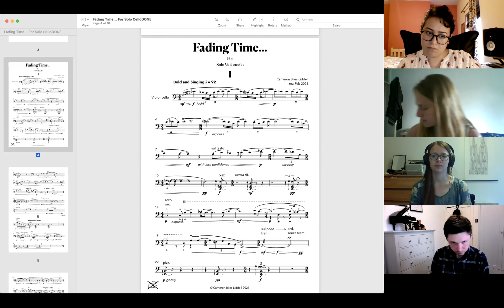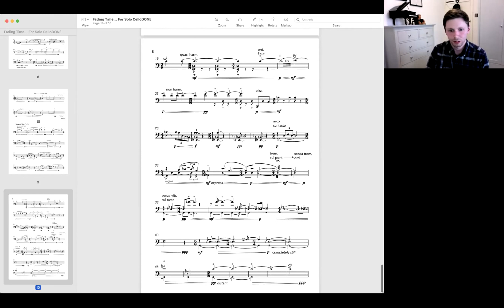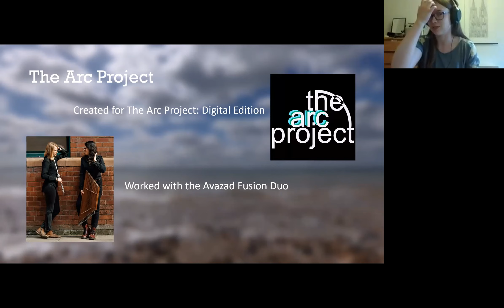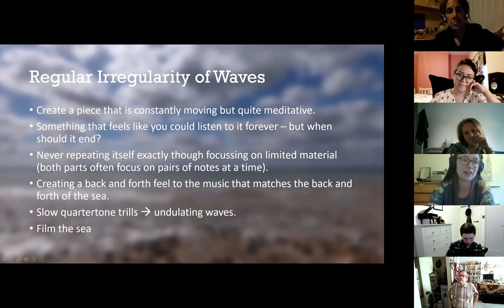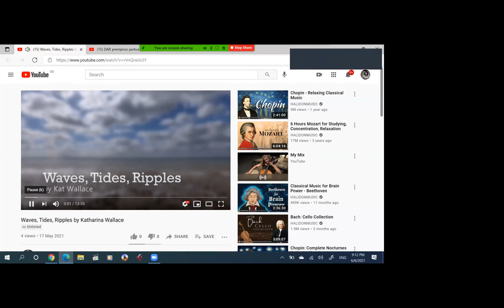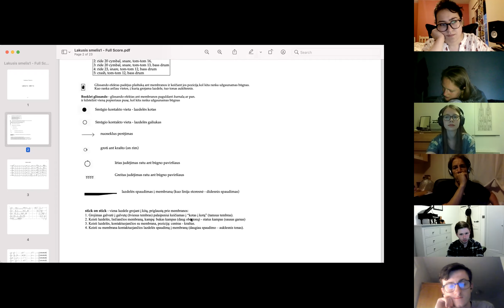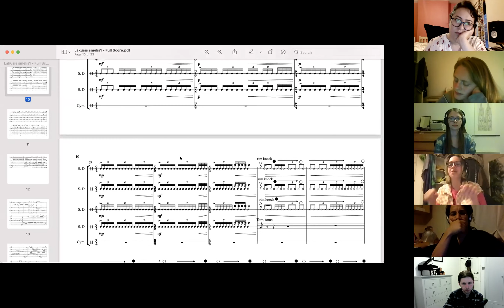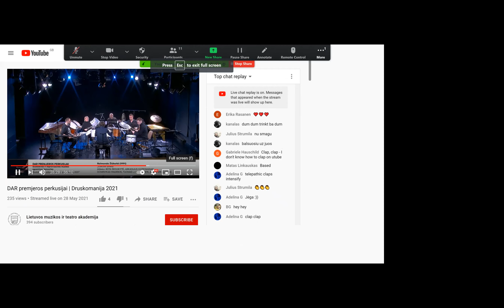Avazad forum 6